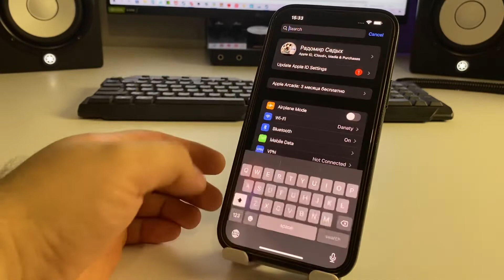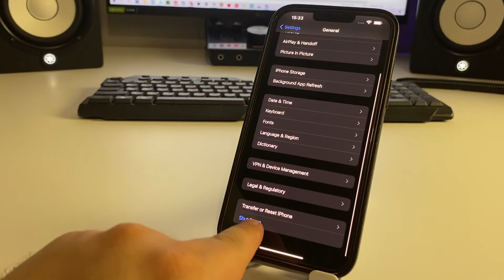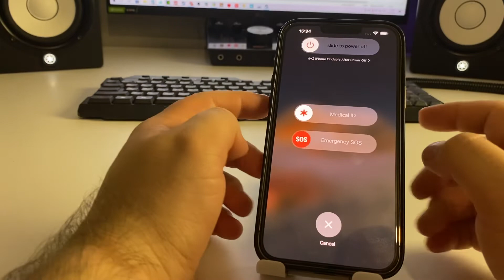How To Power Off iPhone